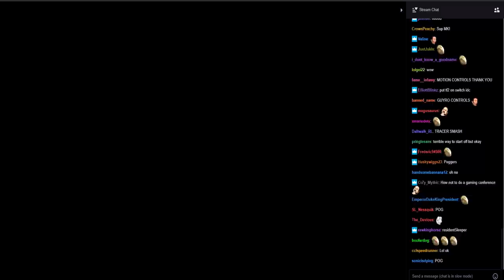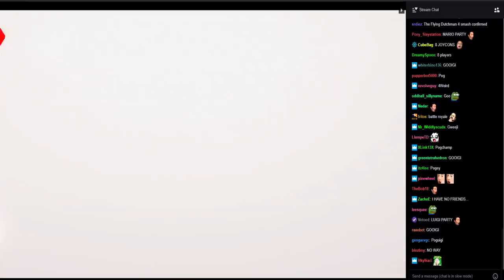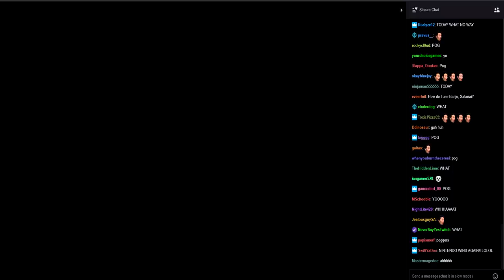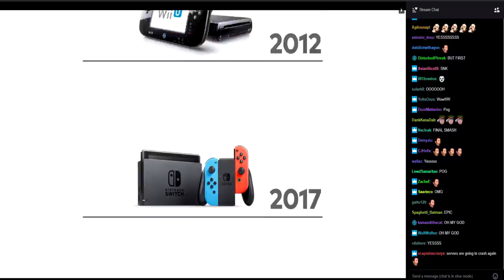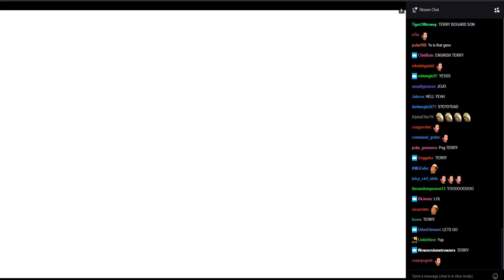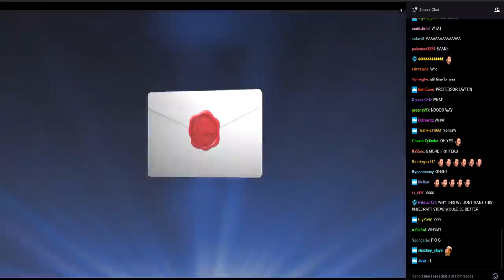NINTENDO PLEASE RELAX! - Terry Joins Ultimate Reaction!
BANJO COMES OUT TODAY!!!

and terry joins the fight

►Console Capture Card: Elgato HD60S
►Microphone: Audio Technica AT2020
►Webcam: Logitech c922
►Editing Software: Vegas Pro 13

Glowstick: $50 Pledge
Spongemattb: $50 Pledge
Xienh: $20 Pledge
SquillTheSquid9: $15 Pledge
Pat1231: $15 Pledge
Biscuit: $10 Pledge
Tensei: $10 Pledge
French Rammus: $10 Pledge
Brian A: $10 Pledge
Ludmil L: $10 Pledge
Colin: $10 Pledge
Cameron C: $10 Pledge
Connor Boyd: $10 Pledge
Jordan W: $10 Pledge
Ryan C: $10 Pledge
Tyler M: $10 Pledge
Garrett T: $10 Pledge
Fin: $10 Pledge
Snowmon: $10 Pledge
Aaron M: $10 Pledge
Bobby Extreme: $5 Pledge
Quentin O: $5 Pledge
FlubmyFlubbyFlub: $ Pledge5
Ever Leo: $5 Pledge
Nathaniel J: $5 Pledge
AlpacaCheese: $5 Pledge
Micha: $5 Pledge
RedSA: $5 Pledge
Marc S: $5 Pledge
Gabriel F: $5 Pledge
Michael: $5 Pledge
Ninkendo: $5 Pledge
Krys C: $5 Pledge